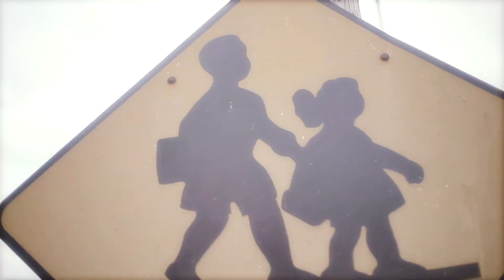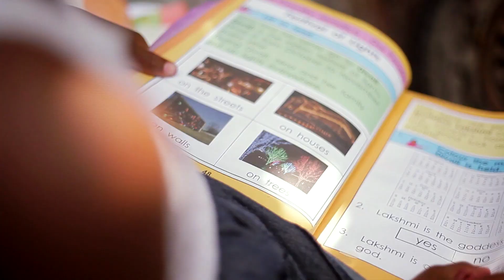Isemaj - Keep It Flowing (Director's Cut)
Dir: Wayne Benjamin
Cinematographer: Wayne Benjamin
Editor: Wayne Benjamin
Producer: Wayne Benjamin
Always Evolving, Always Creating